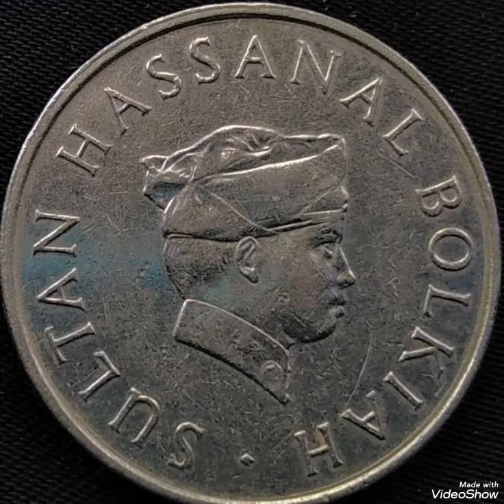BRUNEI 20 SEN 1984 , SULTAN HASSANAL BOLKIAH ,COIN VALUE.